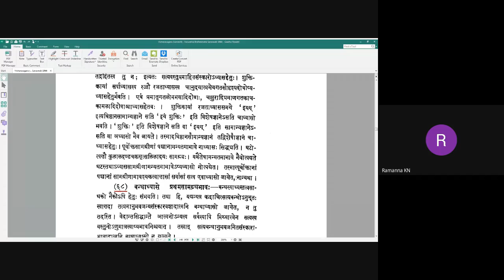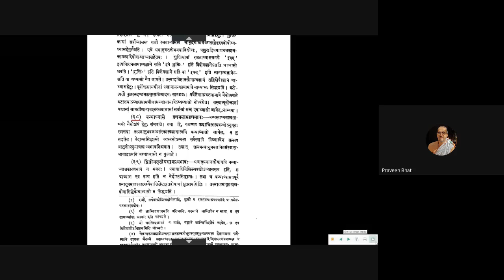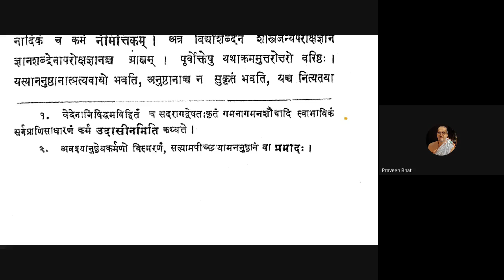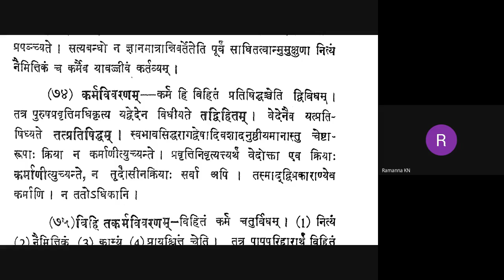Vicharasagara 027 20200727 (2.68-2.74)